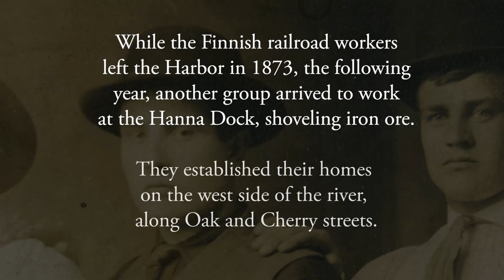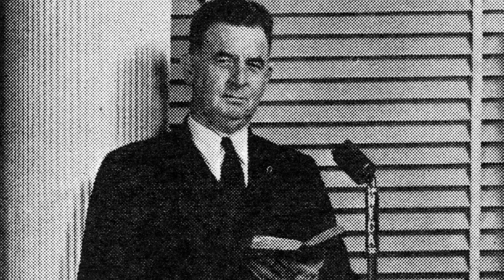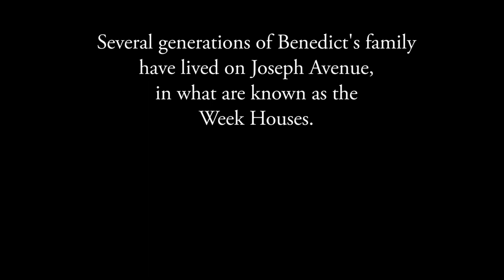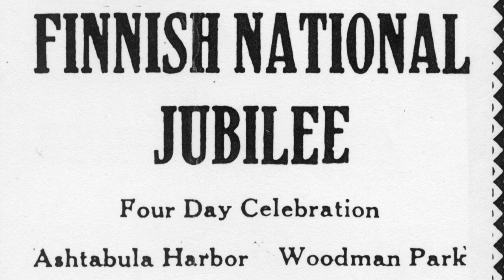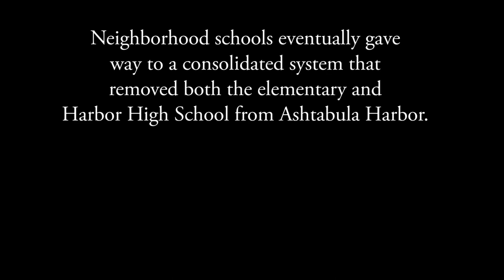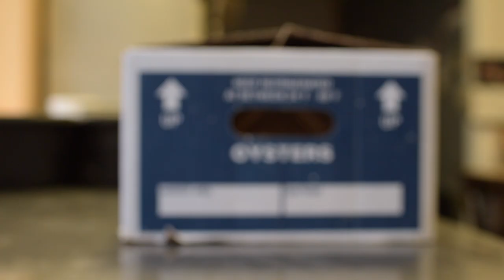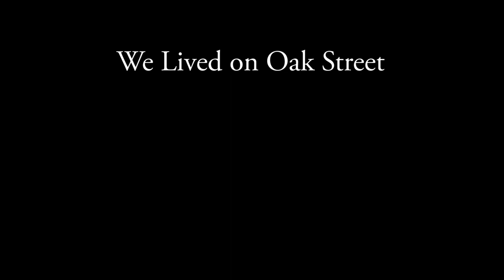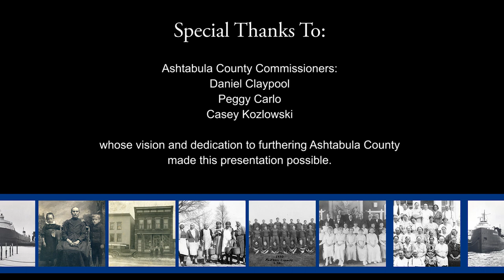We Lived on Oak Street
In the 1870s a migration of Finnish workers to the newly completed ore and coal handling facilities at Ashtabula Harbor, Ohio, began. The Lake Erie town would eventually become home to hundreds of Finnish families, who settled along the Oak and Cherry streets section of The Harbor (west side of Ashtabula River). This documentary presents the story of the immigration and integration of these hardy workers through the stories of second- and third-generation immigrants. Included are interviews with the late May Colling, who was The Harbor's historian and a first-generation immigrant. Presented by The Feather Cottage Media, Bruceton Mills.